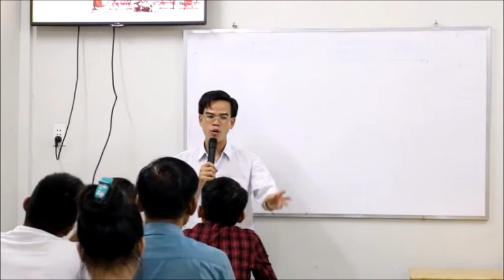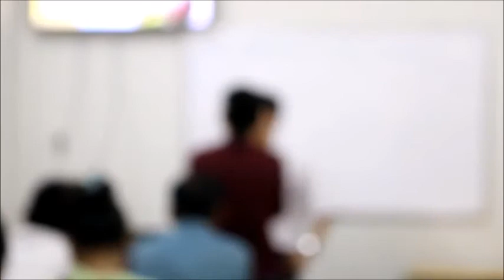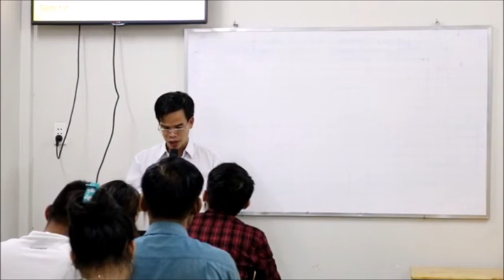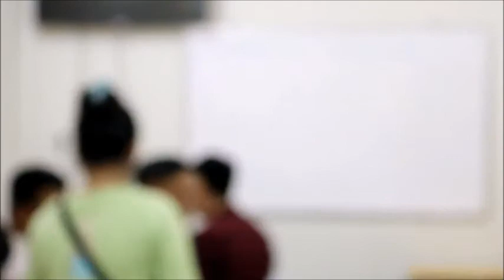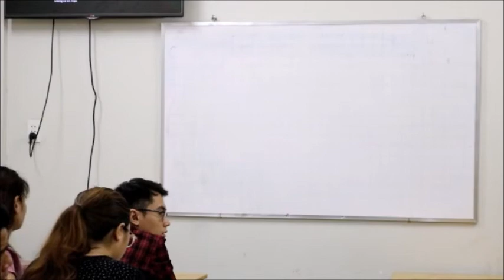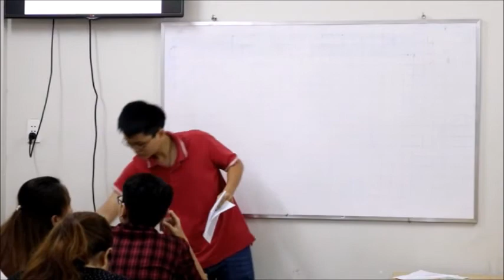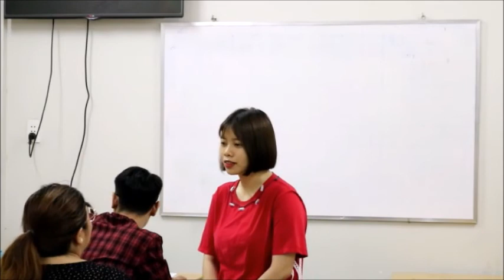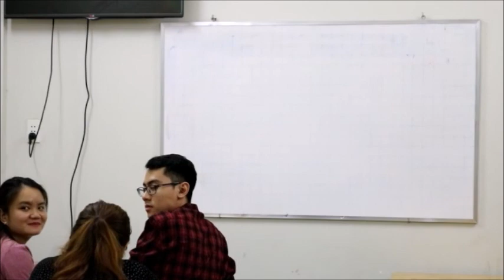200517 Di Chúc Của Chúa; Đạo Nào Cũng Tốt - Nhóm Truyền Giáo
Sinh hoạt Nhóm Truyền Giáo TGPSG 17/5/2020